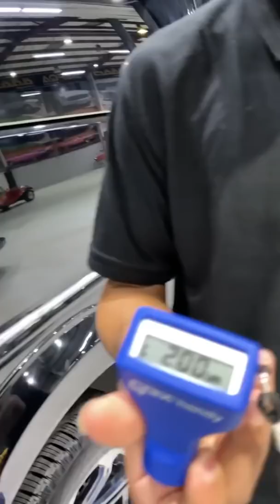جمس سافانا فان limited edition وكالة موديل 2015... الجميح للسيارات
للطلب و الاستفسار اكثر على حساب الانستقرام :

 safqa_auctions@

مزاد لمدة 4 ايام

...الرجاء مشاهدة الفيديو بالكامل في رغبة بالمزايدة
مزاد بحد Auction with reserve
..ينتهي المزاد يوم الاربعاء  الموافق
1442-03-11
الساعة 10:00 PM

‏Auction Ends
Wednesday
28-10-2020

...جمس سافانا فان limited edition
وكالة
موديل 2015
الجميح للسيارات
الممشى 14,837 كيلو
شاشة كبيرة
شاشات بالمقاعد
ثلاجة
٩ ركاب

الملاحظات
موضحة بالفيديو
رش بالرفرف الخلفي من جهة الراكب

‏‎طريقة المزاد
‏‎الرابط مرفق في البايو بحسابنا هنا
‏‎الخطوة الاولى
‏‎١- دفع تامين المزاد عن طريق تحويل بنكي ويتم عن طريق التواصل مع فريق صفقة :

‏‎٣- بعد التسجيل تحويل تامين المزاد 5 الاف ريال وارسال ايصال التحويل واسم المستخدم في الموقع لتفعيل حساب المزايدة"